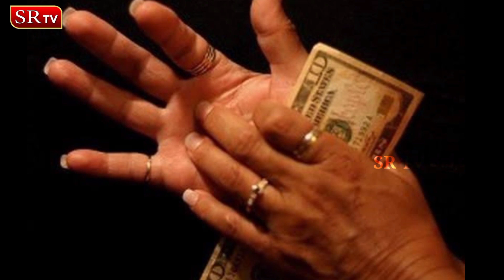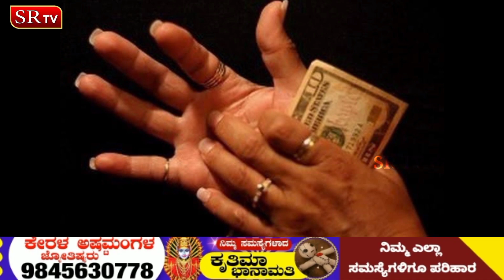ಮುಂಜಾನೆ ದೇಹದ ಕೆಲ ಭಾಗಗಳಲ್ಲಿ ಉಂಟಾಗುವ ತುರಿಕೆ ನಿಮ್ಮ ಅದೃಷ್ಟವನ್ನೇ ಬದಲಾಯಿಸುತ್ತದೆ | Samudrika Shastra |SR TV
According to Samudrika Shastra Itching in few parts of our body will give us Luck and Unluck. watch complete video to know more details..